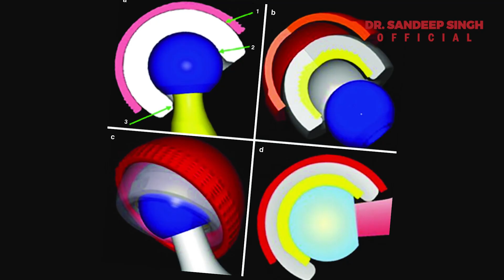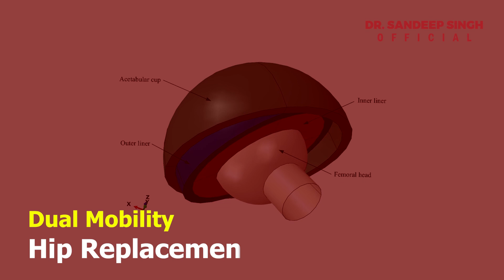କେଉଁ ନୂଆ ଟେକ୍ନୋଲୋଜି ରେ Hip Replacement Surgery କେତେ ସଫଳ || Dr. Sandeep Singh